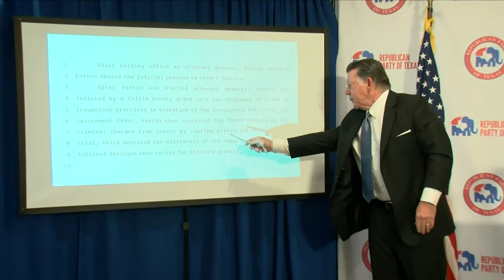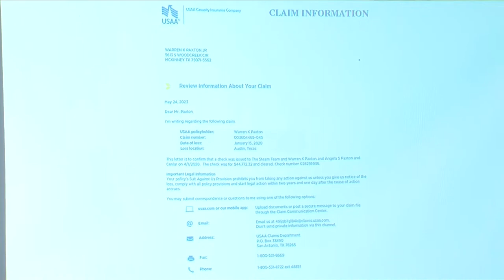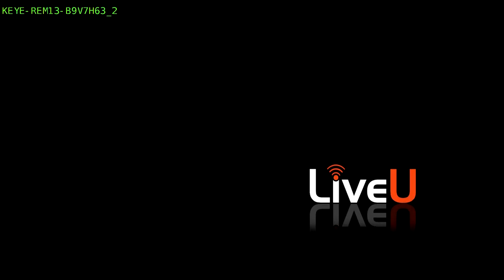WATCH NOW: Lawyer Tony Buzbee says he will lead Ken Paxton’s impeachment defense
Lawyer Tony Buzbee says he will lead Ken Paxton’s impeachment defense